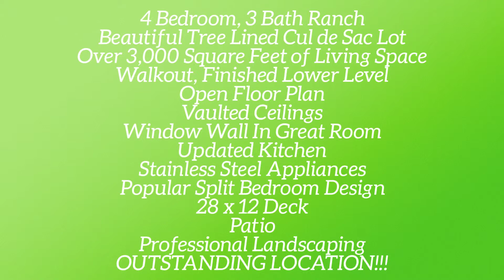SOLD!!/ 56 Woods Edge Court St Charles, MO 63304/ The Boehmer Team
SOLD!!Fantastic 4 bedroom, 3 bath ranch on a beautiful tree lined, cul de sac lot in an outstanding location!  Enjoy top rated schools, easy access to Highway 364/94 and over 3,000 square feet of finished living space in this open ranch with a walkout, FINISHED LOWER LEVEL.  Features include a low maintenance façade with partial brick, vinyl siding, a 28 x 12 wood deck, architectural shingles, enclosed fascia-soffits, coach lights, professional landscaping and a patio. Features include an open Great Room-Dining Room, vaulted ceiling in the Great Room-Dining Room-Master Bedroom, window wall in the Great Room, an updated Kitchen, 42 inch cabinets with crown, glass accent doors, stainless steel appliances, bay window with slider to the deck, popular split bedroom floor plan, 6 panel doors, tall base trim, porcelain tile in the Master Suite, double bowl vanity, corner jetted soaking tub, 4 foot shower, walk in closet and more. The finished lower level is fantastic with a large Family Room, Recreation Room, Office, Wet Bar-Party Kitchen, Bedroom with egress, full bath and more. Great home, gorgeous tree lined lot, fantastic location, so much to love…check it out!